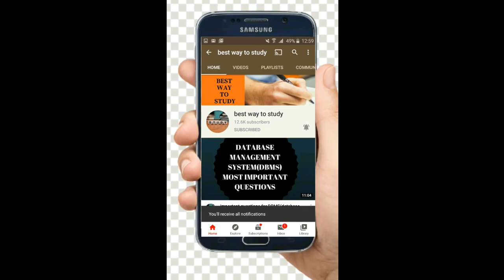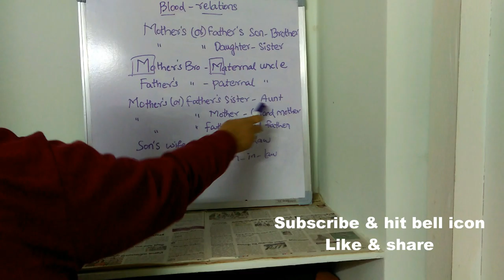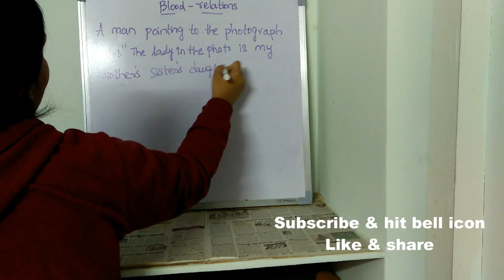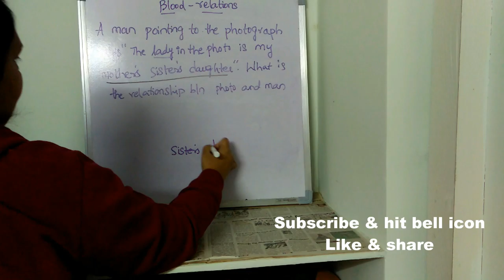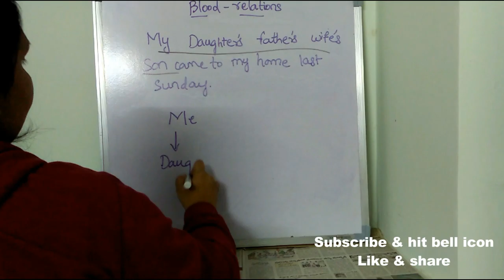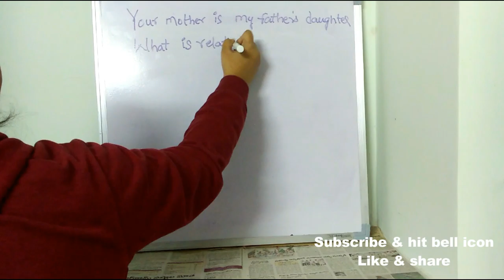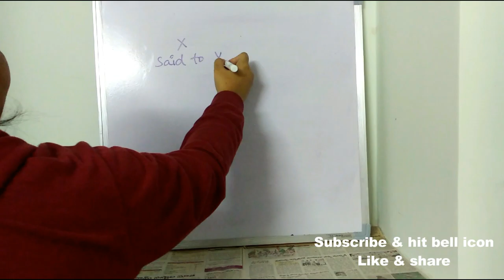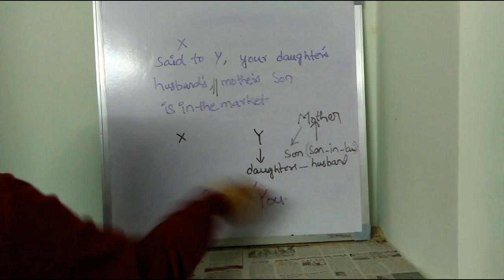Blood Relation Reasoning Full Explanation || BEST WAY TO STUDY